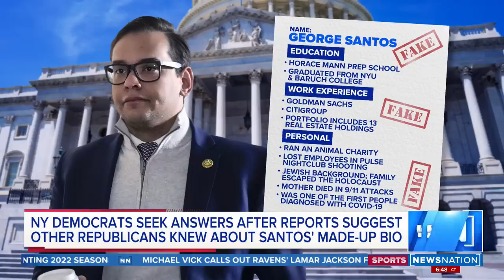Comer: Santos will be removed if found to have violated campaign finance laws | NewsNation Prime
U.S. Representative George Santos, who lied about much of his resume and life story, will be removed from Congress if found to have broken campaign finance laws, fellow Republican and House Oversight Committee Chairman James Comer said on Sunday. With Comer’s comments in mind, The Hill’s Niall Stanage says the potential ousting of Santos is more plausible tonight than it has been before.